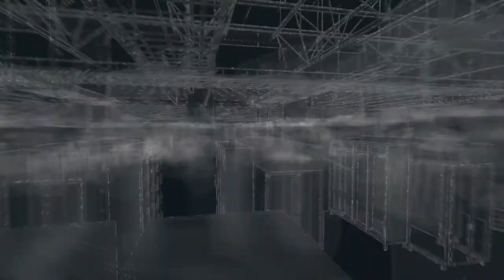Watch_Dogs [PS4] [Mission 33: Pawnee ctOS control center]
Watch_Dogs gameplay mission 33.